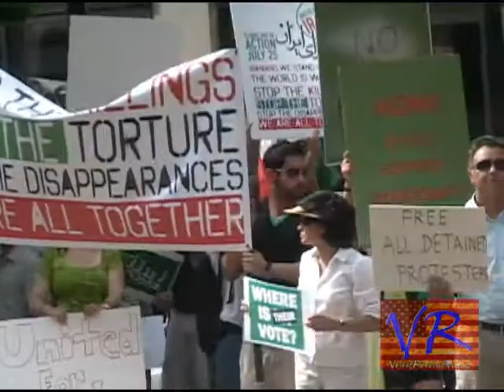Iranian Day of Action, Washington DC, 7/25/2009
July 25, 2009: In over 110 cities worldwide, Iranians demonstrated their support for democracy in Iran. Velvet Revolution was there when the demostrators gatered on 18th st across from the UN offices in Washington DC, and when they marched from there to the Capitol Mall. There we asked memebers of the crowd to answer the question "What would you like to see happen in Iran today?"

The event was organised by United For Iran. . Also follow VR's coverage of future protests on Twitter